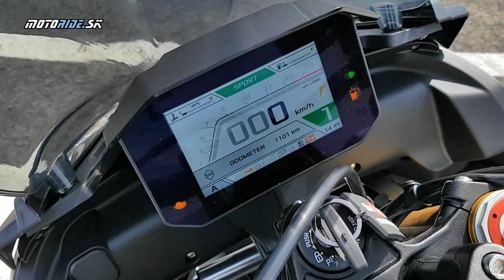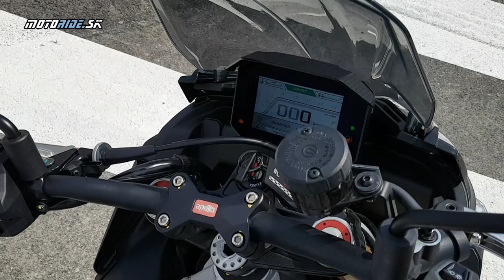Test Aprilia Tuono V4 (2022) - archetyp dokonalosti! - motoride.sk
Minulý rok sme boli dosť roztečení z verzie Factory, teraz tu máme základnú - takú trochu turistickejšiu, s vyšším plexi, vyššie uloženými riadidlami a čisto mechanickým podvozkom Sachs. A vlastne aj sedlom spolujazdca, keby si fakt išiel robiť turistiku. Tej sa základné Tuono V4 vôbec nebráni!

Milujeme jeho motor a milujeme na ňom vlastne úplne všetko. Kámo, na Tuone V4 budeš určite rýchlejší. Budeš rýchlejší aj keby si rovnaký úsek prechádzal stokrát za deň na silnejšom stroji. Tuono V4 v tabuľkovom porovnaní nevyhráva vlastne v ničom, ale... Treba si ho vyskúšať. Ten jeho krásny predvídateľný a neunaviteľný záťah, uvoľnenosť a krásny zvuk. A to všetko prosím pekne za 16 litrov! Akožééé dovi dopo!

Nemáš zač. A z času na čas ho vezmi na okruh.

Hudba: Higher Octane - Vans in Japan